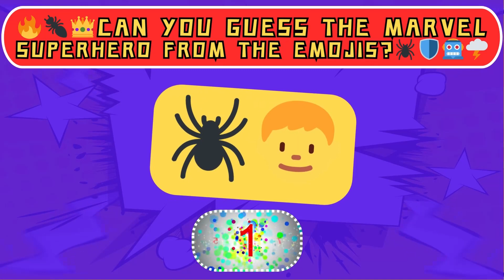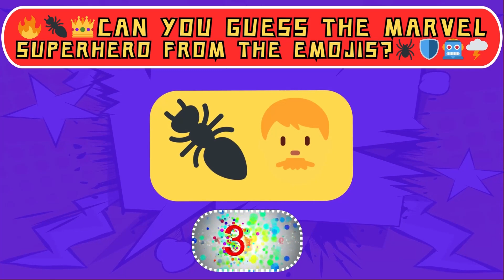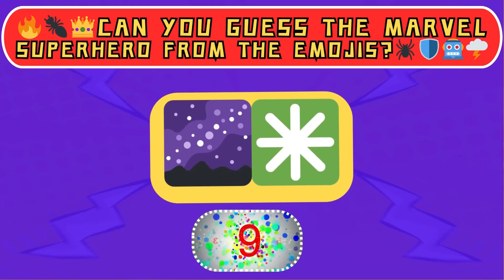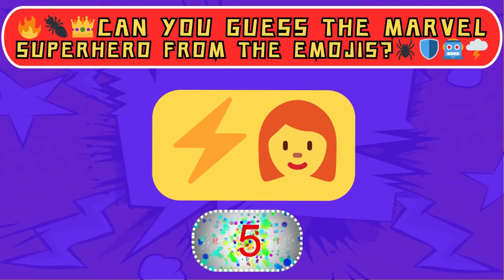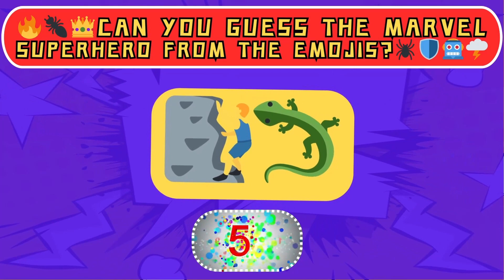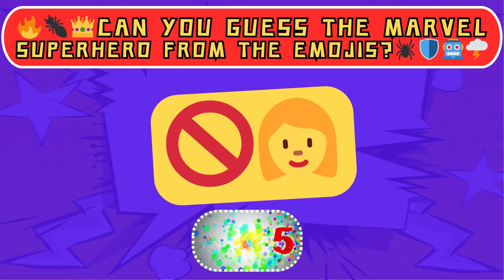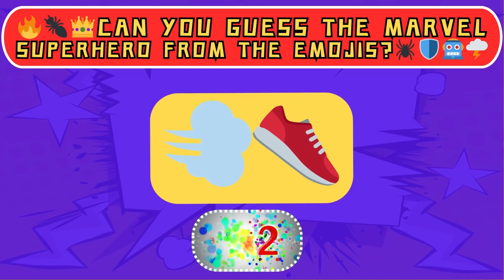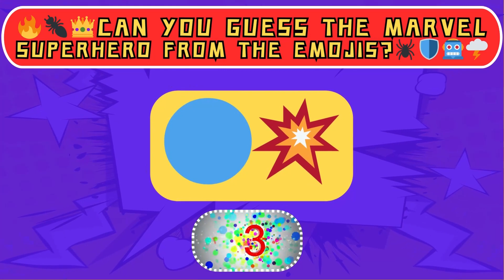🤔 Guess The Superhero 🦸 (Marvel edition) | 💡Emoji Quiz 🧠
🔥 What's Cooking in This Video?

Strap in, because we're going on a wild ride through the Marvel Universe, but with a twist - it's all in emojis! You gotta guess the superhero from EMOJIS! Imagine trying to guess Iron Man, but all you've got are a robot face and a heart. Sounds fun, right? We're mixing up your fave heroes and the baddies, from the streets of New York City to the far reaches of outer space, and turning them into emojis for you to guess.

"Guess the Marvel Character by Emoji" isn't just a test; it's an adventure. We're throwing in everything – from your beloved Avengers to those sneaky villains – all wrapped up in a bunch of cute and cryptic emojis. And just when you think you've got the hang of it, we up the game with "Guess the Marvel Hero by Emoji," where the clues get trickier, and the stakes get higher!

But wait, there's more! Ever thought you could crack a quiz called "Guess the Emoji" with a Marvel twist? Or how about showing off your smarts in our "Superhero Quiz"? We're here to challenge you, make you laugh, and maybe even stump you a couple of times.

And for the ultimate emoji detectives out there, "Guess the Superhero Quiz" is your chance to shine. It's not just about guessing; it's about proving you're the top Marvel fan around here. So, are you ready to accept the challenge?

🎉 Why You'll Absolutely Love This:

It's a blast! 😂

You get to brag to your friends about how awesome you are at this. 🏆
Discover some fun facts about your fave Marvel characters. 📚
It's a great way to spend some time if you're bored or avoiding doing something else. 😉

🎮 How to Join the Fun:

Hit play and let the guessing begin!
Stuck? No worries, take a guess in the comments – no judgment here!
Share with friends and see who's the real Marvel guru.

🌟 Bonus Time: Nailed it? Drop your score in the comments for a chance to get a shoutout in our next video! Plus, the highest scorer gets eternal bragging rights (until the next quiz, that is).

👍 Smash That Subscribe Button: For endless fun, epic quizzes, and a community that gets your geeky references, smash that subscribe button and hit the bell so you never miss out on the action!

💬 We Love Hearing from You: Got ideas for our next quiz? Think you can stump us with your emoji skills? Drop us a comment – we're always on the lookout for new challenges!

So, what are you waiting for? Let's get quizzing, and may the best Marvel fan win! 🌈

Remember, in the world of emojis and superheroes, anything is possible! 🚀